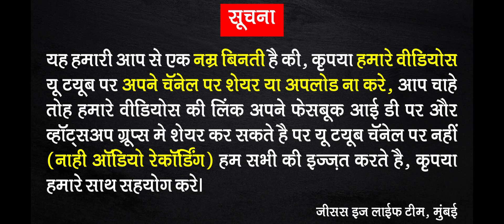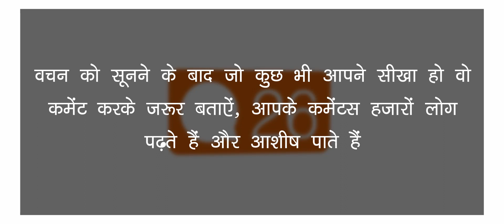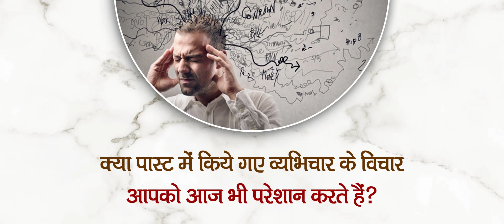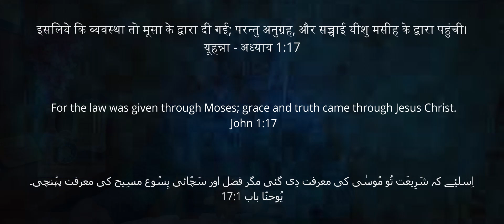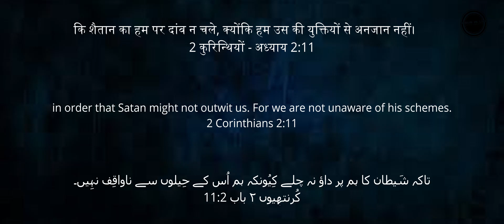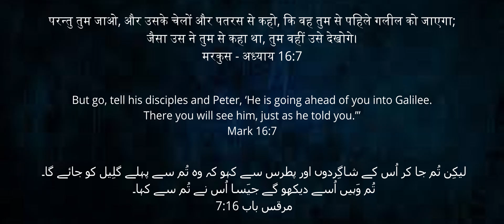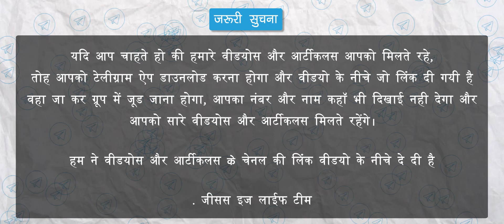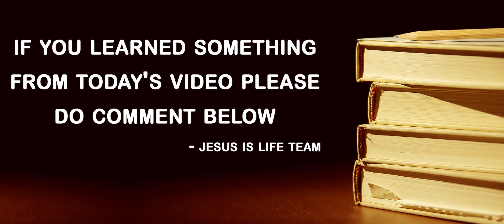क्या पास्ट मे किए गए व्यभिचार के विचार आपको आज भी परेशान करते है? - Do Past Adultery Disturbs You?